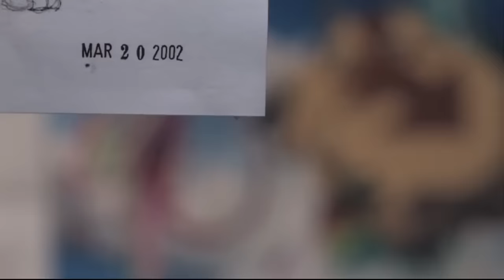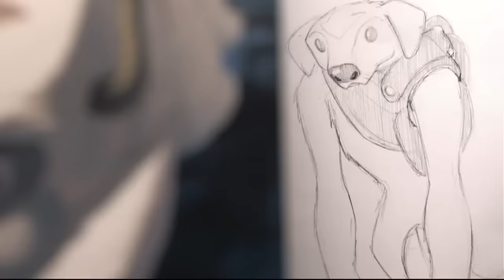NEW Adult Team Avatar Movie Teaser Breakdown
Here is your first look at the new adult Aang Avatar: The Last Airbender Movie cast, release date and image.

Time stamps:
00:00 Intro
00:28 First Look Image
00:54 New Adult Aang
01:47 New Adult Toph
02:33 New Adult Katara
03:15 New Adult Sokka
03:55 New Adult Zuko??
05:10 New Movie Villain
06:04 Director and Producers
06:40 Release Date
07:28 Title
08:09 Trilogy?